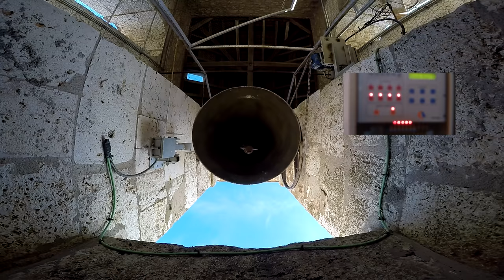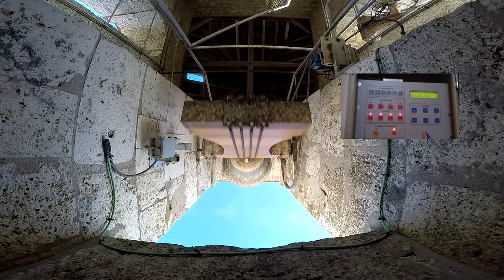Campanas de Los Santos de la Humosa // Volteo General Automatico 2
Video Lover, when I can do things for you, I do it. In this video you have the computer ringing bells. If in a video don´t appear things llike this is because I can´t do that. Enjoy it, because when I was there doing test, I remember that you like to see the computer too.

Como podeis observar, utilice los botones de control manual para activar cada campana individualmente.

Muchisimas gracias a Don Diego, parroco de Los Santos de la Humosa y de Santorcaz, dos pueblos situados al limite de la comunidad de Madrid y de Guadalajara y que me brindaron la increible oportunidad de poder observar con detenimientos sus campanas y poder realizar grabaciones de las mismas y comprobar los sistemas que actualmente poseen.

Muchisimas gracias a todos los que han participado de forma directa o indirecta en la elaboracion de esta actividad.